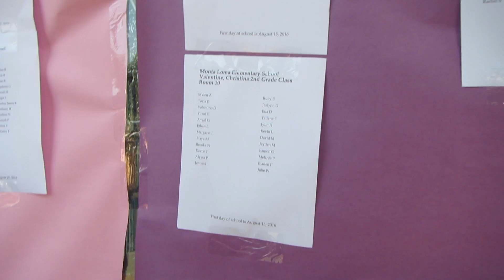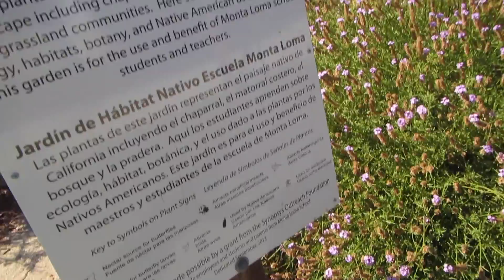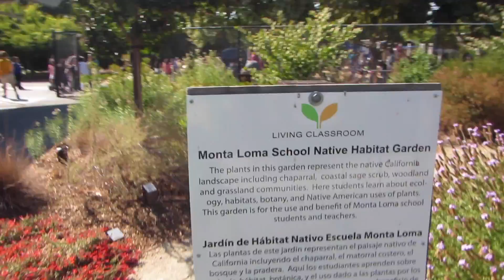August 11th, 2016 - Back to School Lemonades